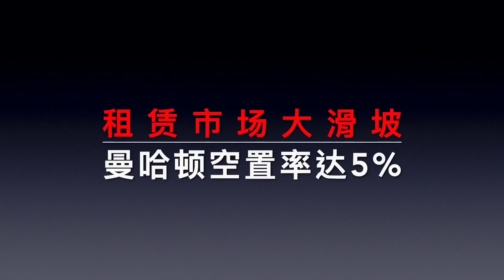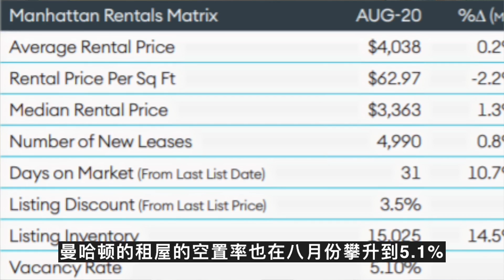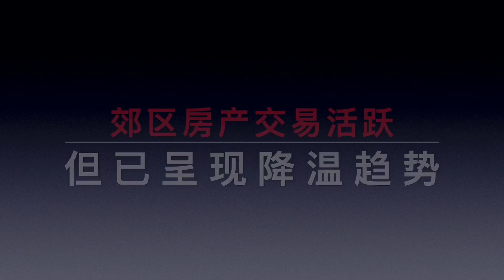疫情半年纽约房地产最新动态：曼哈顿空置率超过5% 租屋库存创14年新高 郊区购房潮退烧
从疫情在纽约的最初爆发到现在整整过去了6个月，纽约现在顺利进入了复工的第四阶段，这六个月纽约房地产究竟发生哪些变化？
1，曼哈顿空置率超过5% 租屋库存创14年新高
2，城市搬离风潮导致曼哈顿房市遇冷 郊区购房潮逐渐退烧
3，定价偏低房源快速签约 平均上市2个月
4，部分房源定价采取割喉策略
5，400万以上高端房源签约数连续三周二位数

纽约资深地产人 定期分享纽约房地产市场最新动态

脸书租下纽约地标建筑成最大租户 五大科技巨头在纽约扩张版图影响未来纽约房地产

后疫情时代 纽约房价涨或跌？何时是最佳入市时机？华人居住区房产有何变化？房产趋势最新分析在这里！